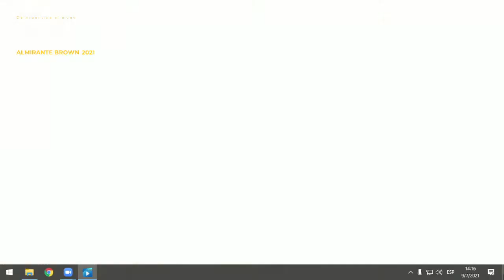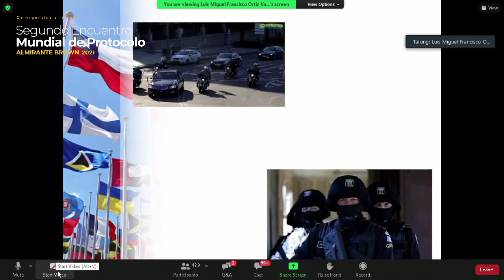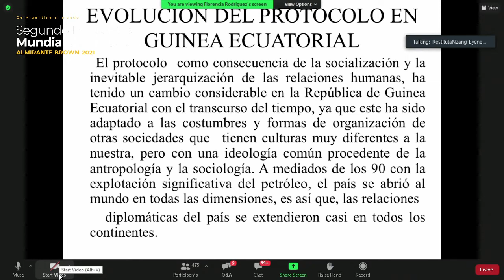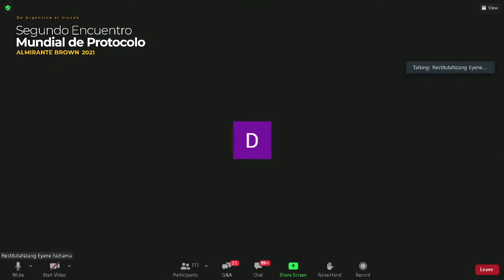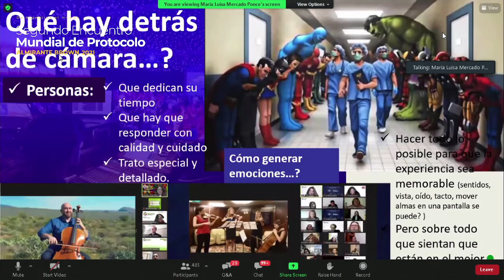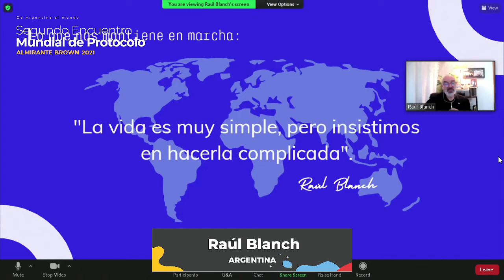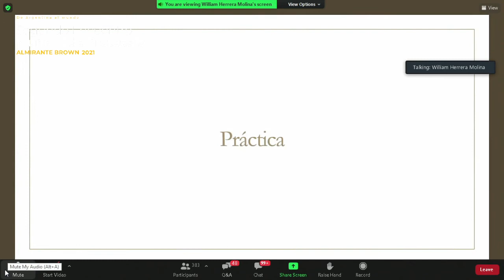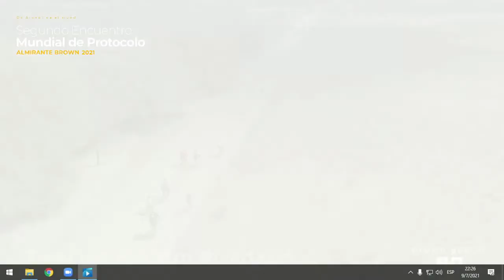Segundo Encuentro Mundial de Protocolo. 8 y 9 de julio de 2021. 2/2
Conferencias correspondientes al viernes 9 de julio.
- Katia Albuquerque - Brasil - "Liturgia do Cargo".
- Luis Miguel Francisco Ortiz Vargas - Guatemala - "La Diplomacia a su Alto Nivel: las Visitas de Estado".
- Adriana Flores - Países Bajos - "Protocolo en la gestión de las relaciones de negocios".
- Restituta Nzang Eyene Nchama - Guinea Ecuatorial - "La evolución del Protocolo en la República de Guinea Ecuatorial".
- Mariet Espinal - República Dominicana - ""Etiqueta e Imagen Personal como herramientas de Liderazgo y Comunicación Estratégica".
- Luis Arroyo Pérez - Paraguay - "El saber ser y el saber estar en una mesa de occidente".
- Silvia Pizzi - Argentina - "Nuevos escenarios, nuevos desafíos en el campo de la Comunicación".
- María Luisa Mercado Ponce - México - "Qué hay detrás de cámara y cómo generar emociones".
- Raúl Blanch - Argentina - "Protocolos del Arte del Buen Recibir en la Industria de la Hotelería y Hospitalidad".
- Indira Hansen - Venezuela - "Modales desde la Infancia".
- William Herrera Molina - El Salvador - "Diplomacia en Naciones Unidas: de la teoría a la práctica".
- José Guillermo Acosta - Argentina - "Historias y experiencias en el Ceremonial Castrense".
- Cristian Fonseca - Argentina - "Recuperar el valor de lo simbólico en los eventos".